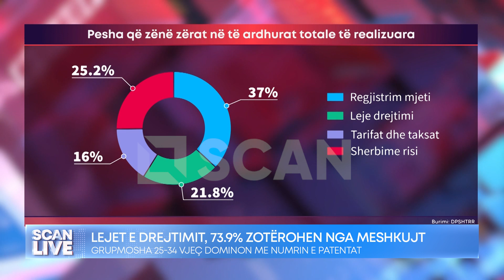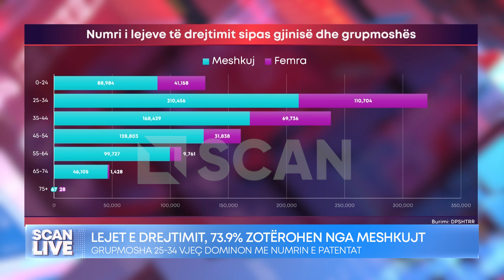SCAN LIVE - Lejet e drejtimit, 73.9% zotërohen nga meshkujt